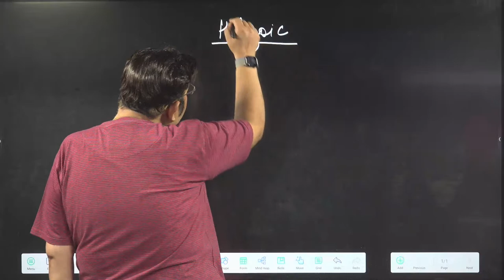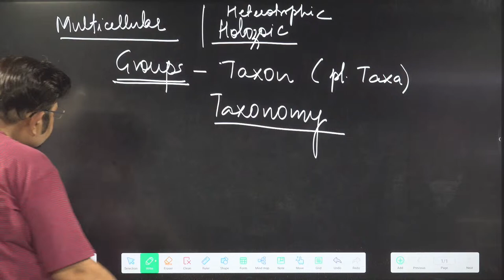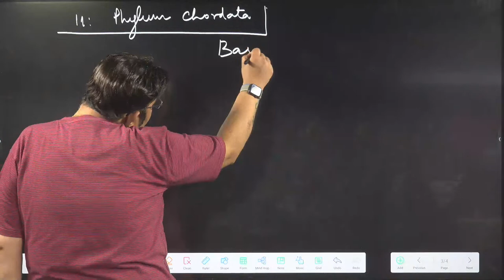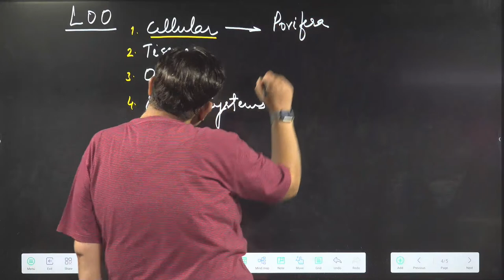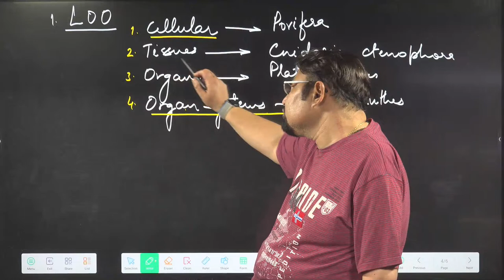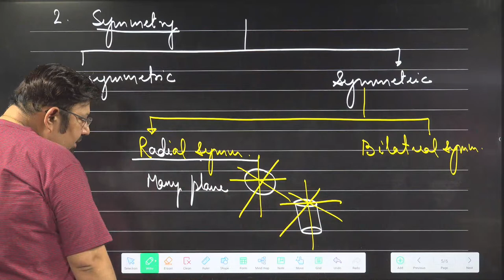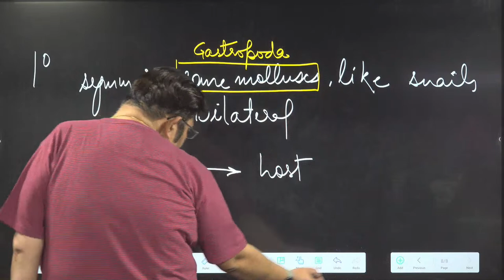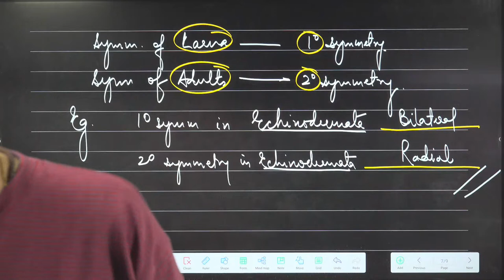SRI GOSALITES | NEET 2024 | DR ANURAG VERMA sir 20-06-2023 BOTANY CLASS 01